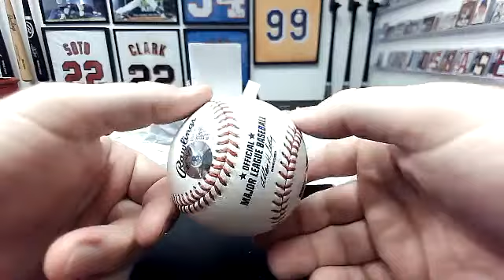2023 Historic Autographs National Pastime 1-Autographed Baseball Team (#6) Break #909